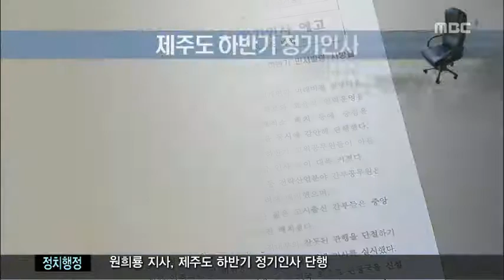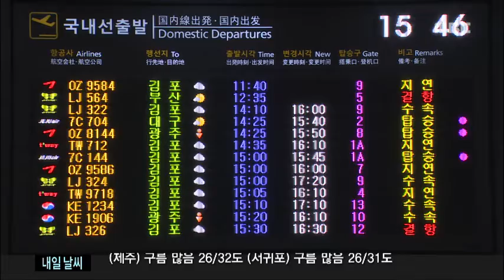뉴스데스크제주 2016년7월27일